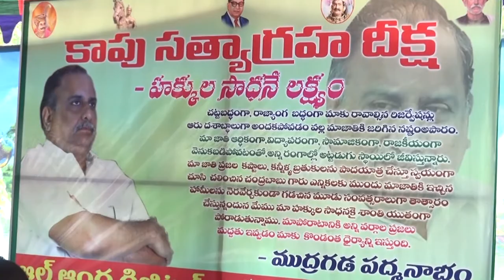syc news 26-02-2017